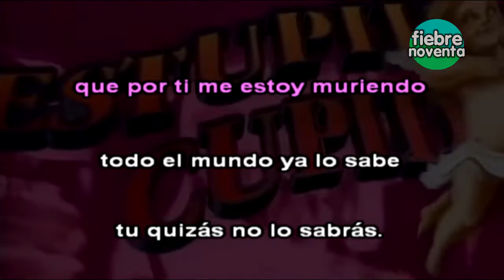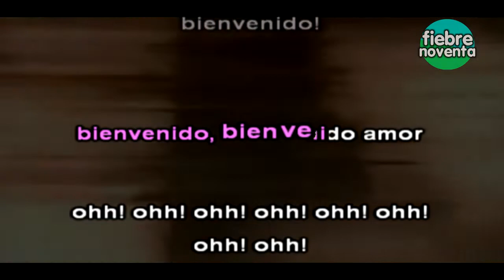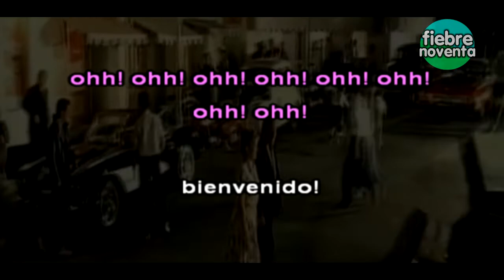ESTUPIDO CUPIDO Karaoke, Instrumental con Letra (Tema Central Teleserie Chilena)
Especial para las fiestas!